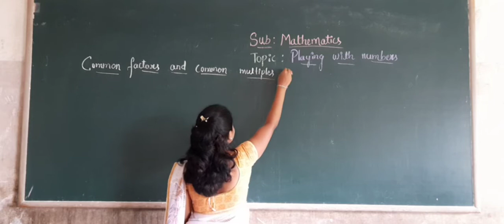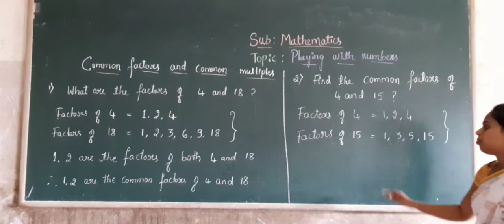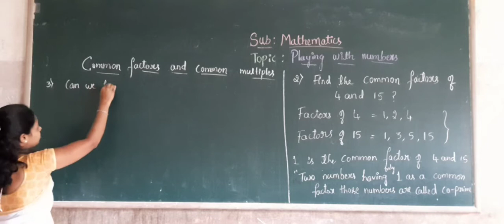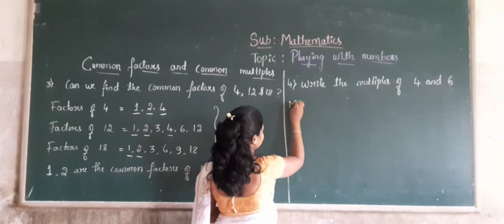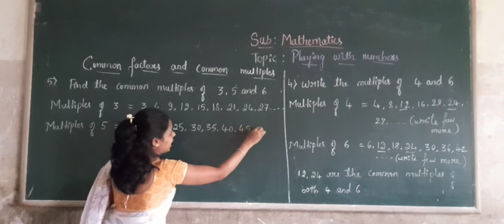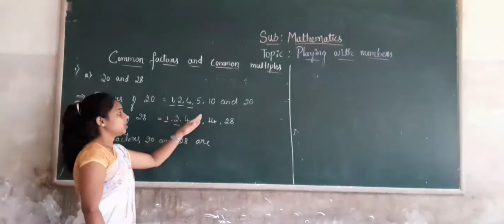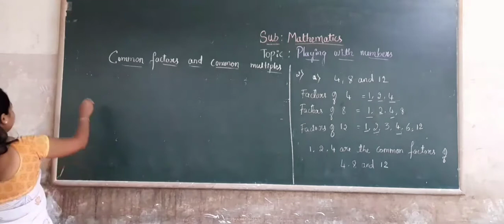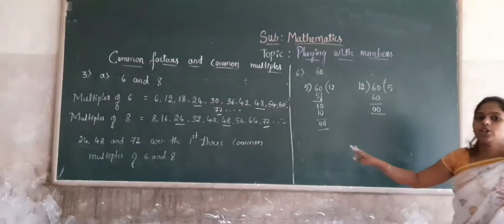6th Maths Playing with Numbers Part 2 Class by Mangala B S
6th Maths Playing with Numbers Part 2 Class by Mangala B S